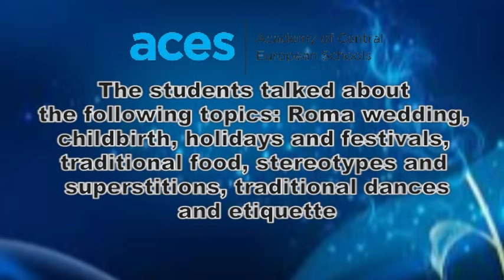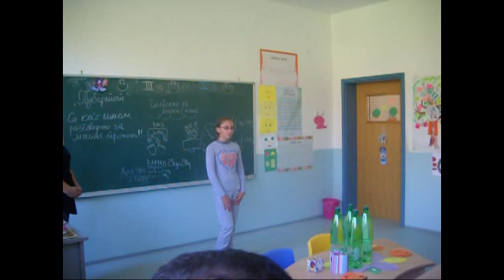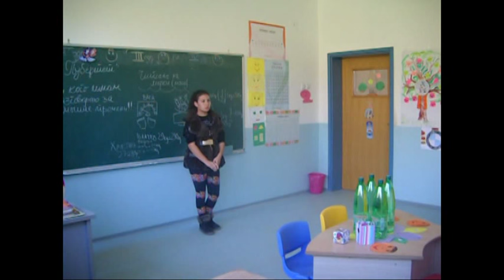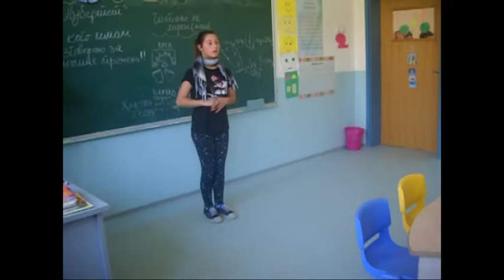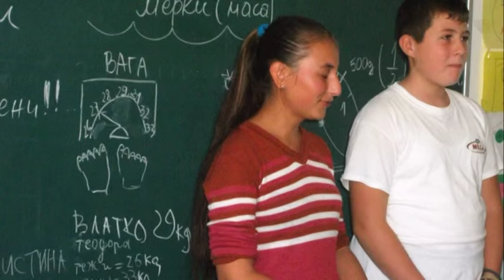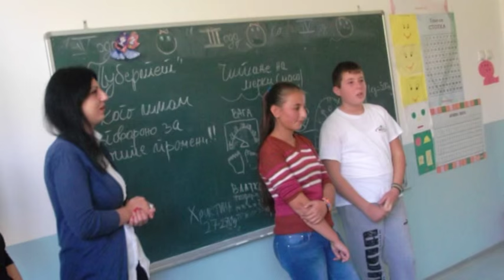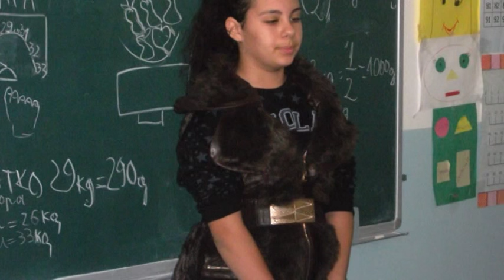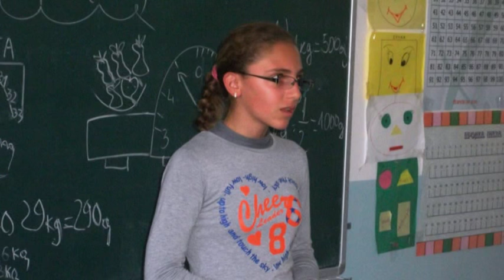Students' lecture on Roma traditions and customs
The students talked about Roma wedding, childbirth, holidays and festivals, traditional food, stereotypes and superstitions, traditional dances and etiquette (table manners, greetings and older people).